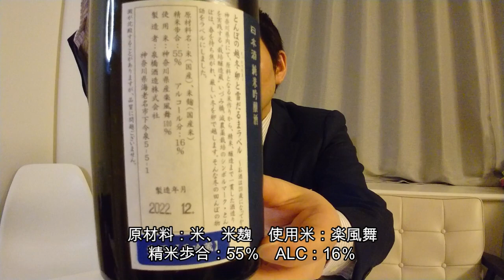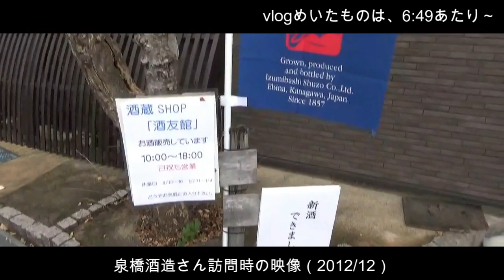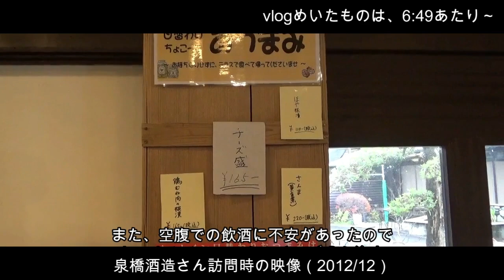578【楽風舞 しぼりたて】日本酒レビュー＋Vlogめいたもの104.神奈川回想と日常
日本酒レビュー＋Vlogめいたもの第104回目（通算578回）は「楽風舞 しぼりたてとんぼの越冬卵と雪だるまラベル（泉橋酒造さん / 神奈川県海老名市）です。

区分：純米吟醸
使用米：楽風舞
精米歩合：55％
使用酵母：不明
アルコール度数：16％

香り：高め　メロンやバナナを連想
粘性：高め
ALC感：やや高め
その他：甘旨系　どっしり重厚　冷温推奨